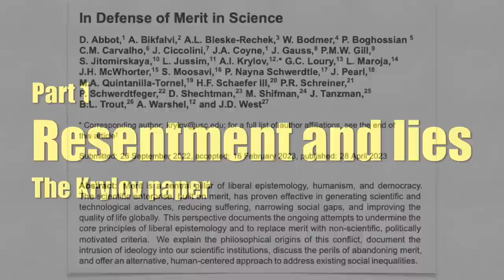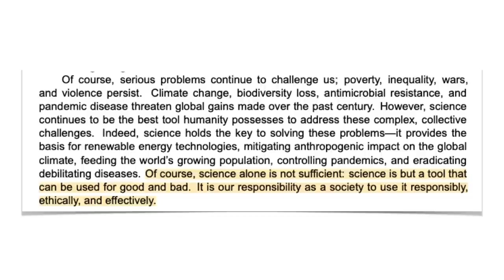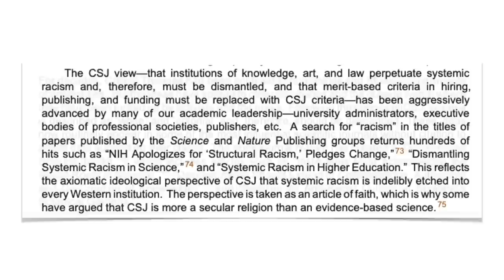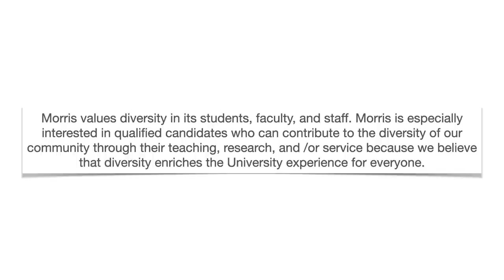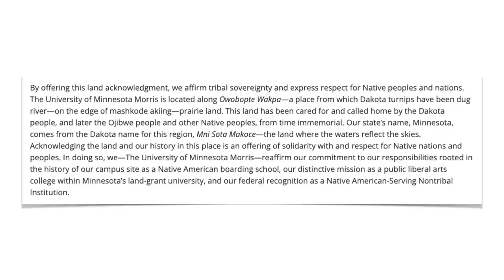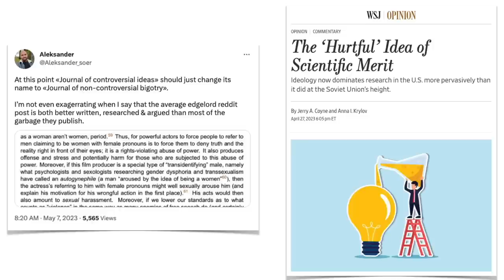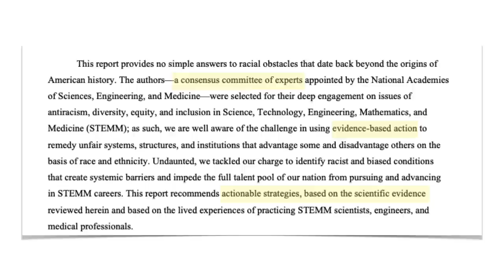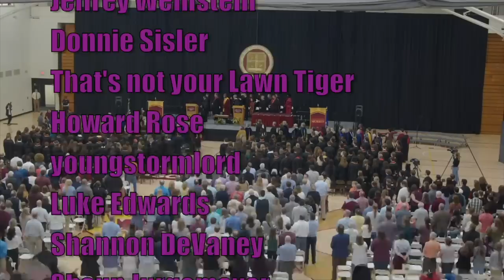A meritless paper on merit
I am astonished at the fact that these people would put their names on such an astonishingly bad paper!

An American Crisis: the Lack of Black Men in Medicine
J. Racial and Ethnic Health Disparities (2017) 4:317–321
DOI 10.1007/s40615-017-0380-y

Advancing Antiracism, Diversity, Equity, and Inclusion in STEMM Organizations

UMN Morris 60th Commencement - Full Ceremony (includes the full performance by the Northern Wood Singers)

A great criticism of the paper:
The Fake ‘Left-Wing Attack on Science’